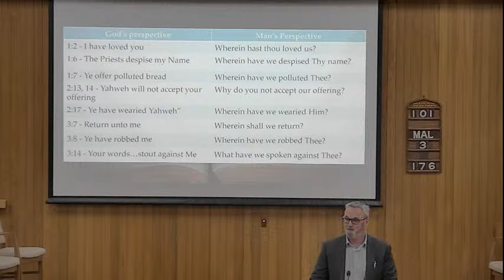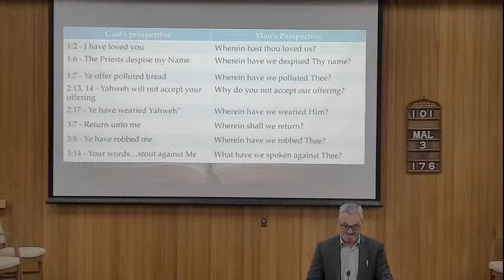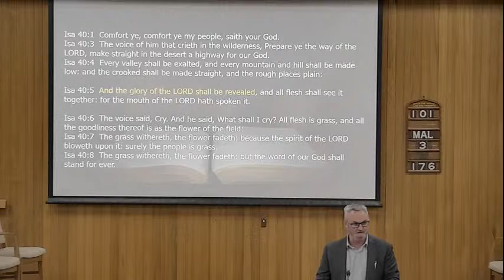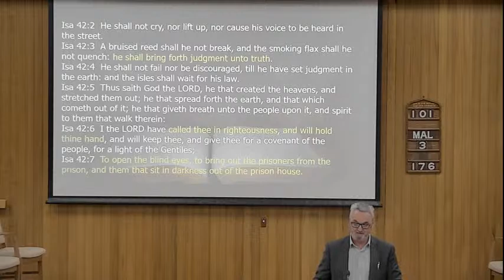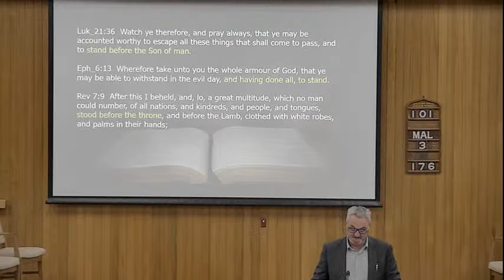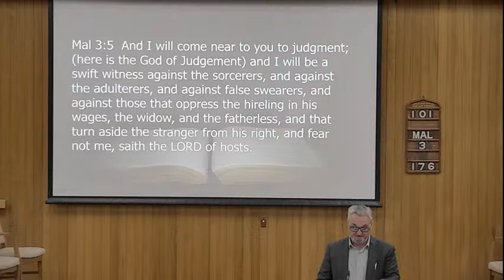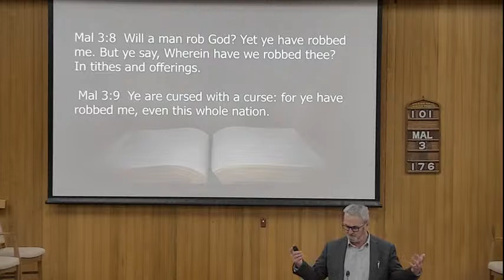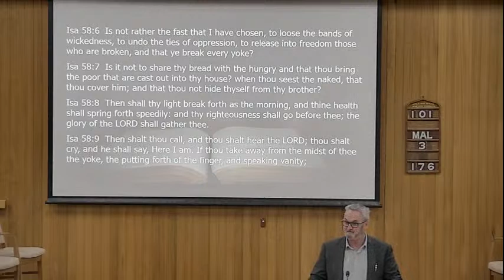What was it like at the end of an age? - Malachi 3 - Trevor Crispin